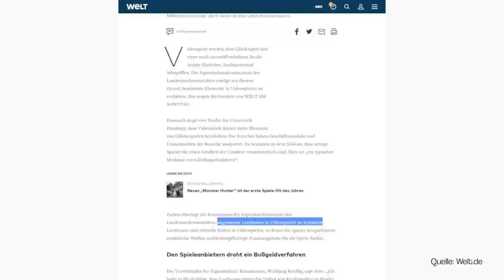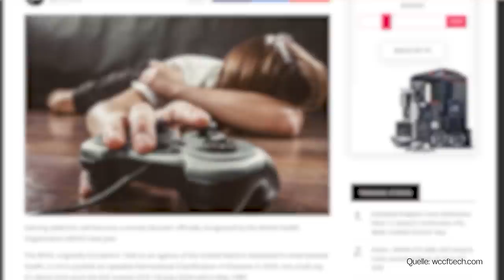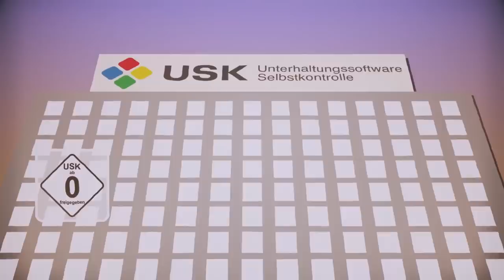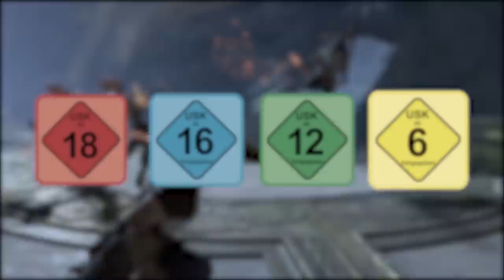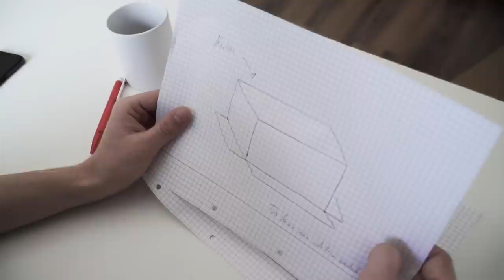Metal Gear Survive, Reportage USK: Splatter, Sex & Horror, Unter dem Radar | Game Two #60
Brisant, brisant Herr Kommandant! Heute werden bei Game Two die heißen Eisen angefasst. Zum Beispiel METAL GEAR SURVIVE - das steht nach Hideo Kojimas Konami-Abgang, serien-untypischem Gameplay und fragwürdiger Microtransactions-Schlagseite bei vielen Zockern hart in der Kritik. Sebastian klärt, ob der gescholtene Überlebenstrip dennoch Spaß macht. Außerdem hat sich Micha bei der USK umgeschaut und dort erfahren, wie das eigentlich ist mit den Altersfreigaben. Gewalt, Sex, Immersion - welche Kriterien sind für die USK prüfentscheidend. UNTER DEM RADAR hat Markus nach Spielspaßperlen getaucht - und einige Highlights aus den Releasewellen der letzten Wochen herausgefischt. Freut euch auf ICONOCLASTS, INTO THE BREACH, RADIANT HISTORIA, SUBNATICA und einiges mehr. Viel Spaß wünscht GAME TWO!